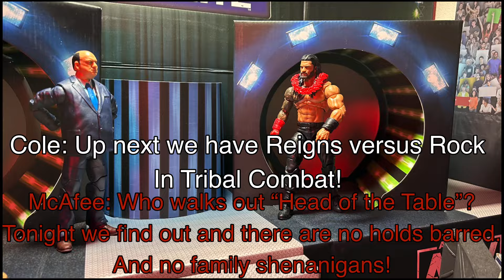Roman Reigns Vs The Rock Royal Rumble (WWE ACTION FIGURE MATCH)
UNDER TRIBAL COMBAT RULES ROMAN REIGNS TAKES ON THE ROCK TO SEE WHO IS THE HEAD OF THE TABLE!!!